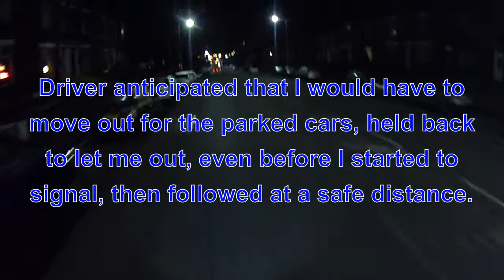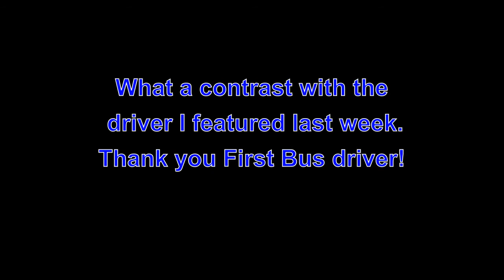MX58DXZ TodaysGoodDriver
Just to show that last week's First Bus driver was not representative of First (in Bolton at least).